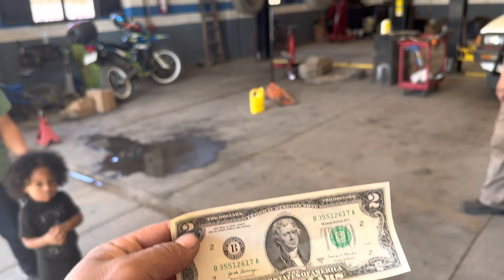Hoy nos visitó el Compa Francisco y familia